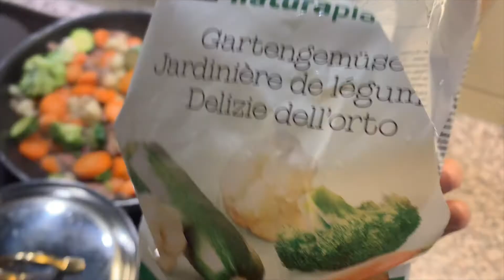Best Tip if you're New to the Fitness Lifestyle | YOUR ONLINE COACH | Comeback VLOG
Hey! My name is Auri and I certified as a Fitness Trainer because I'm passionate about helping people during their fitness journey, especially when it comes to building muscles and gaining weight.

In this comeback vlog I tried to pass some positive energy and fitness motivation your way and share MY TIP NR1 IF YOU'RE NEW TO THIS FITNESS & HEALTHY LIFESTYLE: Set small but realistic goals that you will be able to expand later on but make sure you create a habit first.

You can hire me as your Online Personal Trainer.

Talk to you soon, your online coach Auri